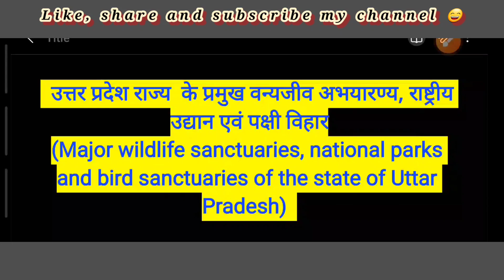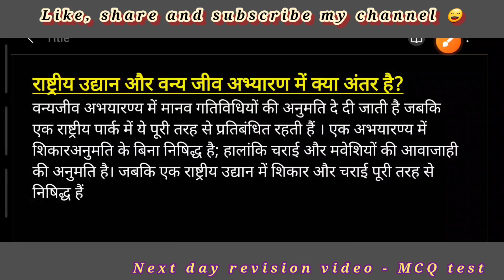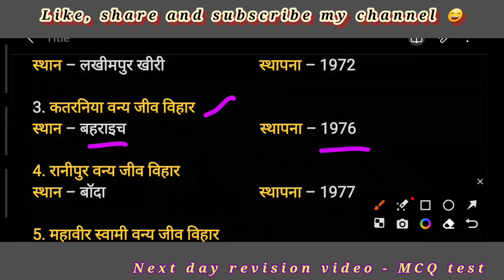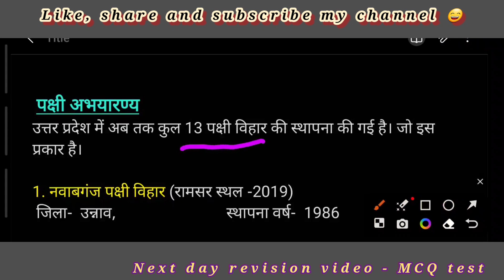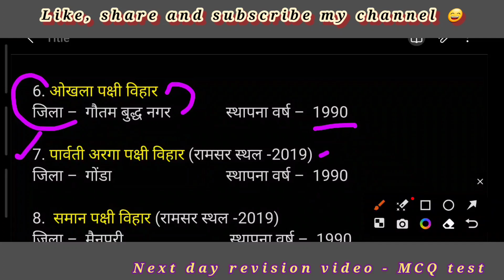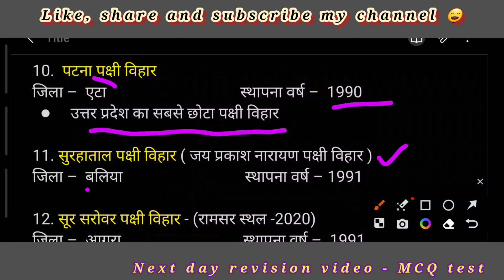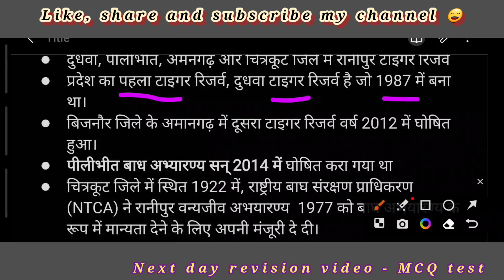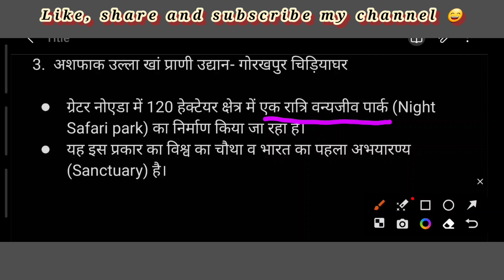Up gk| उत्तरप्रदेश के प्रमुख वन्यजीव अभयारण्य। राष्ट्रीय उद्यान| पक्षी विहार| up wildlife sanctuari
Up  gk
उत्तर प्रदेश  के प्रमुख वन्यजीव अभयारण्य,
राष्ट्रीय उद्यान एवं पक्षी विहार
Major wildlife sanctuaries  - national parks and bird sanctuaries of the state of Uttar Pradesh
Up special gk 2023-24
उत्तर प्रदेश में  टाइगर रिजर्व,
उत्तर प्रदेश राज्य प्राणी उद्यान/पार्क (चिड़ियाघर),
up special gk and gs 2023,
Best gk for up tet exam,
Pradesh Special GK Series for UPSSSC, UPPCS, Lower subordinate, UP Police - @gsquestionpaper6590
Complete Uttar Pradesh Special GK Series for UPSSSC and UPPSC and all other state level and one day exam
UPSSSC, UPPCS, Lower subordinate, UP Police, Complete Uttar Pradesh Special GK Series
UP Gk
Uttar Pradesh GK
 Complete UP GK-CrazyGkTrick
 up gk for pcs
 Rivers of Uttar Pradesh | up river | up rive map  best lecture up gk |
 crazy gk trick up gk |
 National Parks and Sanctuaries of Uttar Pradesh

डा. भीम राव अम्बेडकर पक्षी विहार (Dr. Bhim Rao Ambedkar Bird Sanctuary)